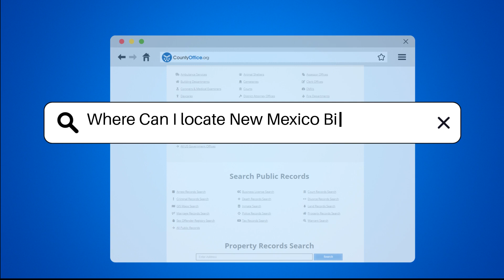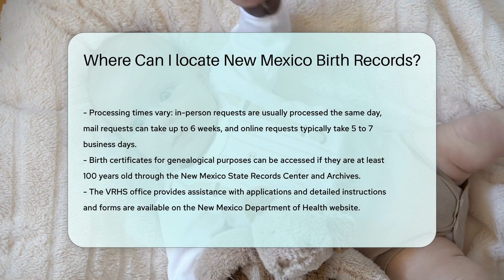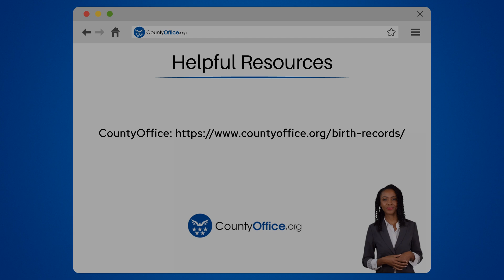Where Can I locate New Mexico Birth Records? - CountyOffice.org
Where Can I locate New Mexico Birth Records? Are you in need of guidance on locating birth records in New Mexico? Look no further! In this detailed video, we delve into the process of obtaining birth certificates in New Mexico through the New Mexico Department of Health's Vital Records and Health Statistics (VRHS) office. Learn about the eligibility criteria for requesting a birth certificate and the acceptable forms of identification required. Discover the various methods available for requesting a birth certificate, whether in person, by mail, or online.

For those interested in genealogical research, explore how to access birth records that are at least a century old through the New Mexico State Records Center and Archives. Find out about the fees associated with obtaining a birth certificate and the processing times for different request methods. The VRHS office offers assistance for those needing help with their application, and detailed instructions and forms can be found on the New Mexico Department of Health website.

Don't miss out on this informative video packed with valuable insights into accessing birth records in New Mexico.